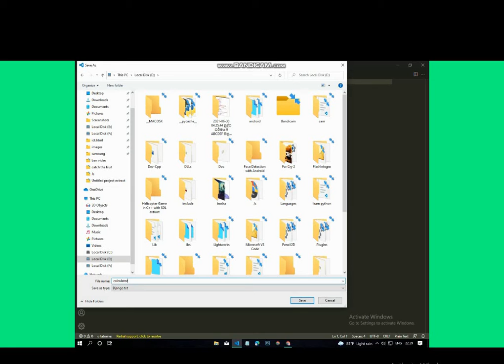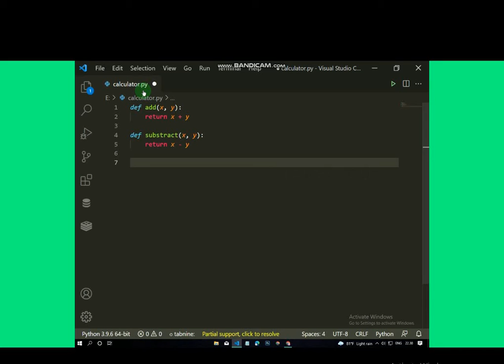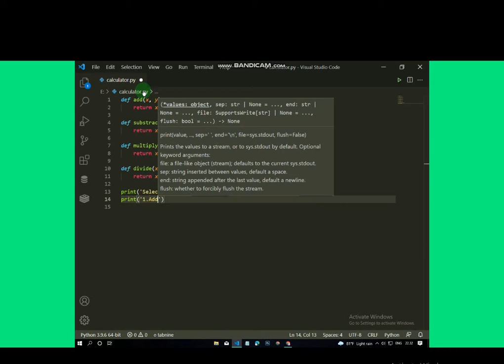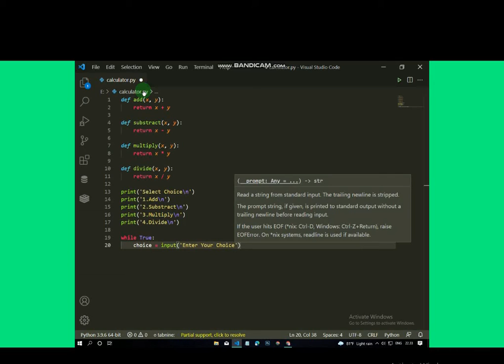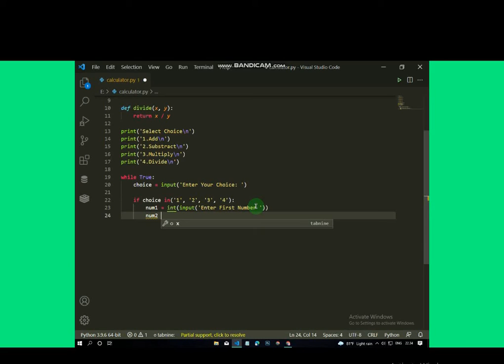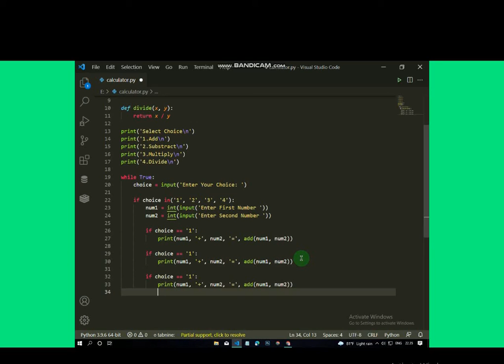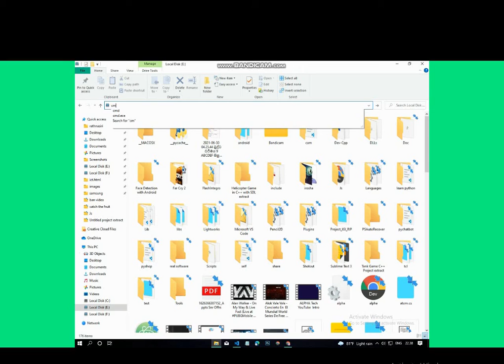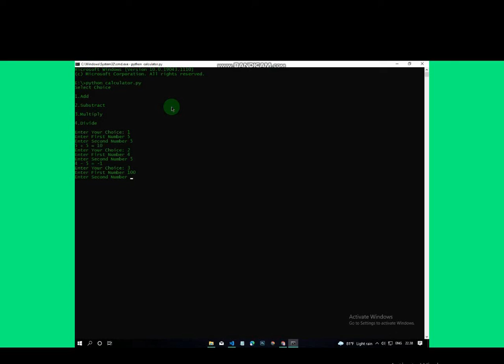How to make Simple Calculator Using Python.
In this video I'll gonna Show you how to make simple calculator using Python. OK, I hope you guys enjoy the video.😘😘😉😉
Downloads :-

Code :-

# This function add two numbers
def add(x, y):
    return x + y

# This function subtracts two numbers
def subtract(x, y):
    return x - y

# This function multiplies two numbers
def multiply(x, y):
    return x * y

# This function divides two numbers
def divide(x, y):
    return x / y

print('Select Choice: ')
print('1.Add')
print('2.Subtract')
print('3.Multiply')
print('4.Divide')

while True:
    # Take input from the user
    choice = input("Enter choice(1/2/3/4): ")

    # check if choice is one of the four options
    if choice in ('1', '2', '3', '4'):
        num1 = int(input("Enter first number: "))
        num2 = int(input("Enter second number: "))

        if choice == '1':
            print(num1, "+", num2, "=", add(num1, num2))

        elif choice == '2':
            print(num1, "-", num2, "=", subtract(num1, num2))

        elif choice == '3':
            print(num1, "*", num2, "=", multiply(num1, num2))

        elif choice == '4':
            print(num1, "/", num2, "=", divide(num1, num2))
            break
    else:
        print("Invalid Input")